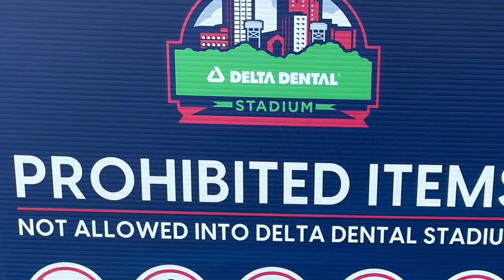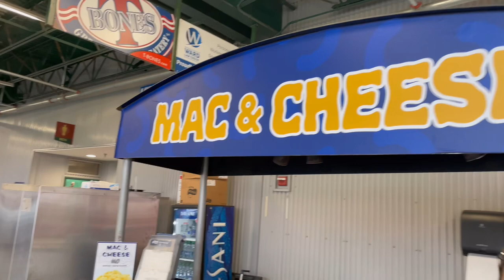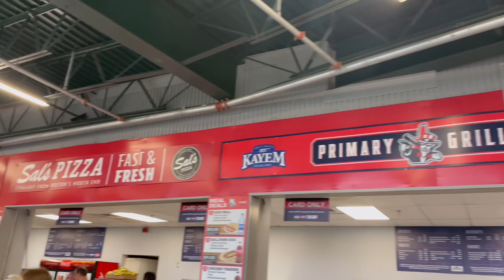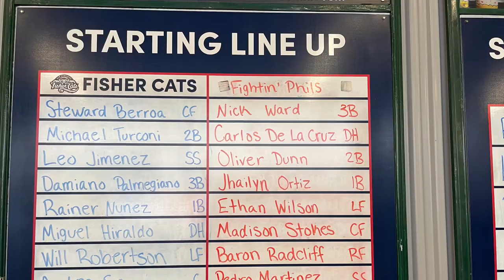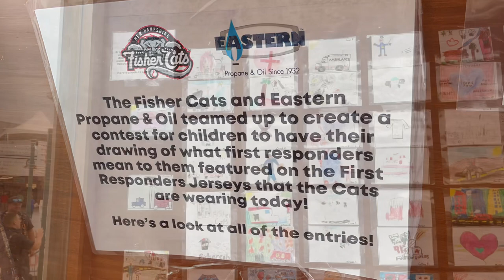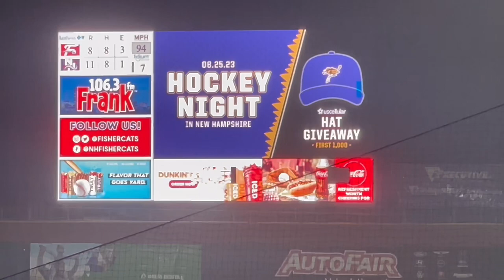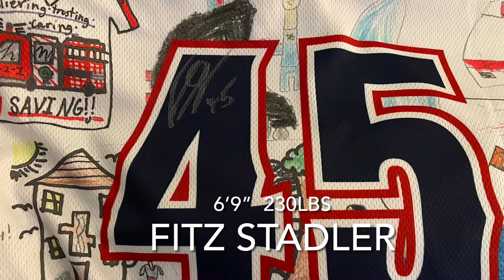#42 New Hampshire Fisher Cats 10 Aug ‘23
This was my 4th game in 2 days. Reading Fightin Phills vs the New Hampshire Fisher Cats. Rain shortened to the 7th but one hell of a game. 10 points put up in one inning by NH to secure the win.  Won a sweet jersey and scored a sweet autograph.